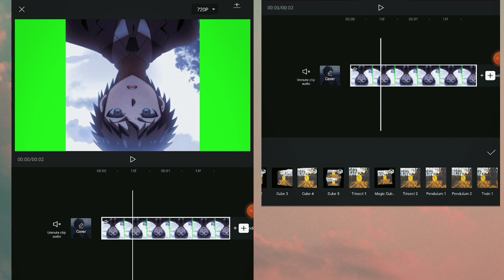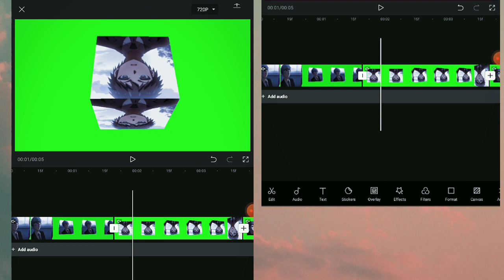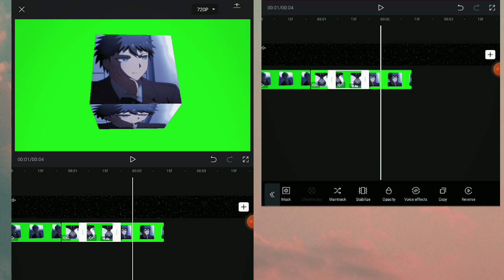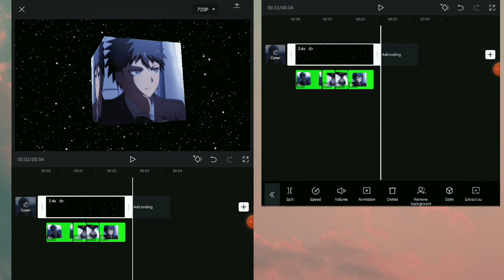Cube Rotate Transition | Capcut Tutorial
sorry there's no explaining so you just have to watch it carefully

app: capcut
anime: danganronpa 3
character: hajime hinata